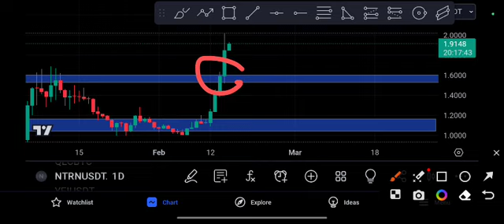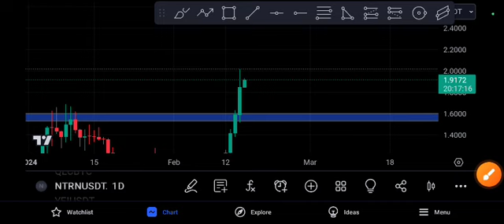NTRN Coin Unbelievable Target! Price Prediction